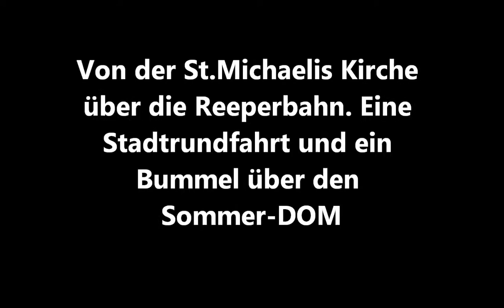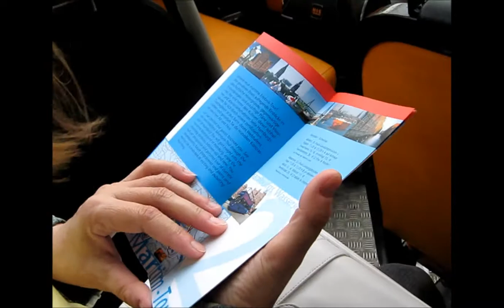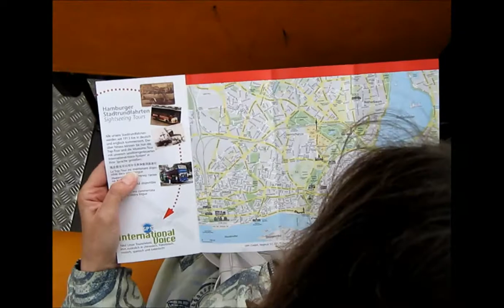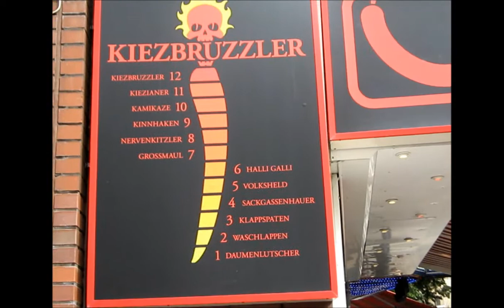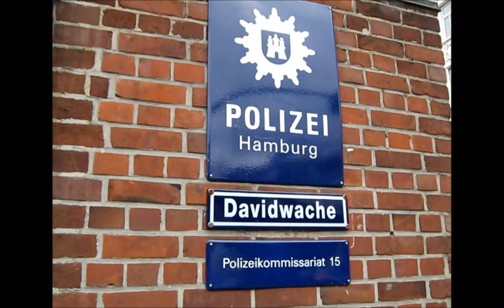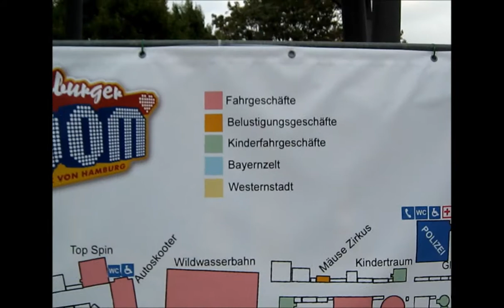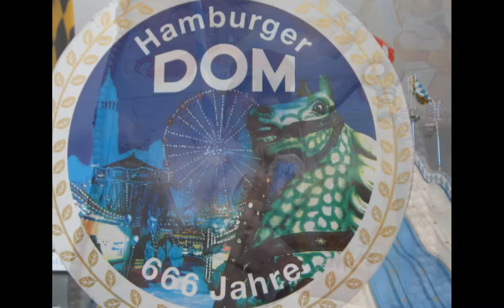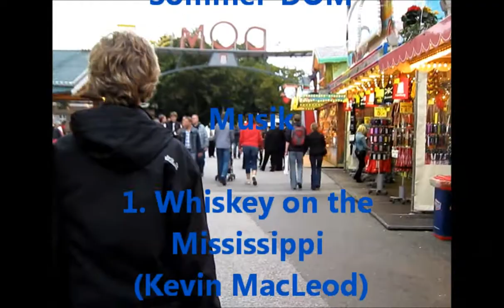Ein Spaziergang durch HAMBURG (HD)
Ein Spaziergang über die Reeperbahn am Tage vom "Michel" aus. Eine Stadtrundfahrt mit dem Doppeldeckerbus. Beatlesplatz, Große Freiheit, Hans-Albers-Platz, Davidswache und Panoptikum.Schlußendlich ein Bummel über den Sommer-DOM auf dem Heiligengeistfeld.

Title: A walk through HAMBURG

A walk through the Reeperbahn at day from the St.Michaelis-church. A city tour with the double-decker bus. "Beatles Platz", "Grosse Freiheit", "Hans-Albers-Platz", "Davidwache (Police stadion)" and Panopticon. Finally a stroll through the Summer-DOM, an seasonal funfair on the "Heiligengeistfeld".

Das Video wurde mit einem Creadtiv-Commons lizenziertem Musikaudio unterlegt:

1.Title:  Whiskey on the Missisippi
ISRC: US-UAN-11-00709
2.Title:  Motivator
ISRC: US-UAN-11-00803

Die Lizenz gestattet die Verwendung in nichtkommerziellen Videos.